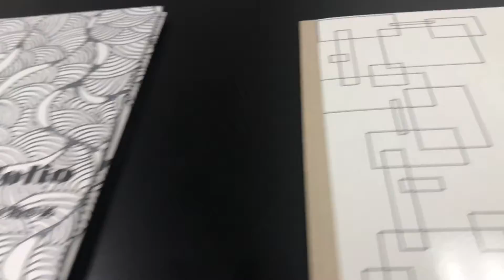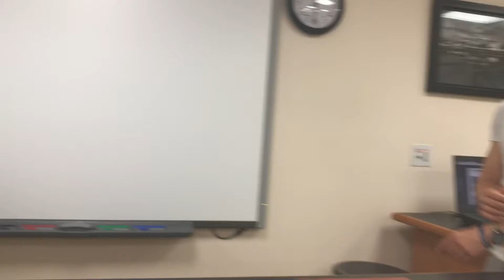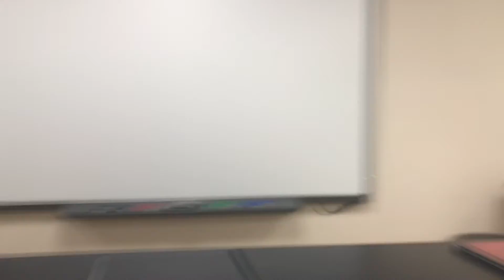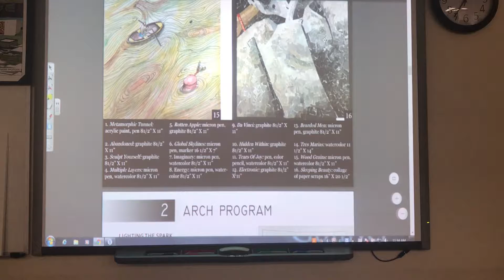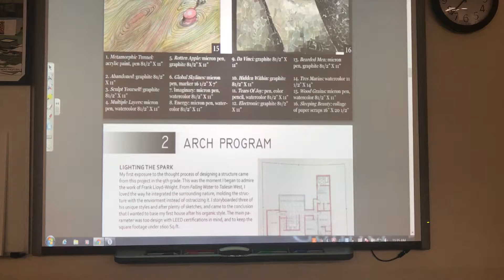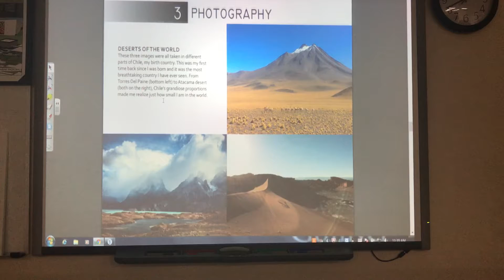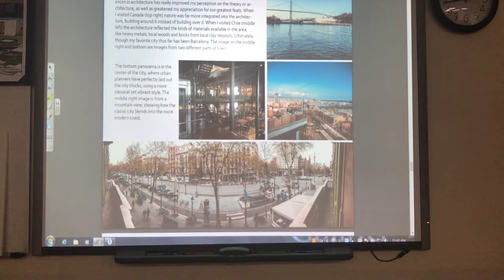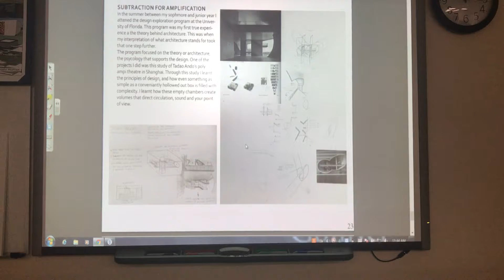Portfolio Presentation by Ms. Manrique and Architecture Ss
Discussion on portfolios, with emphasis on business, engineering, visual arts, and architecture Ss